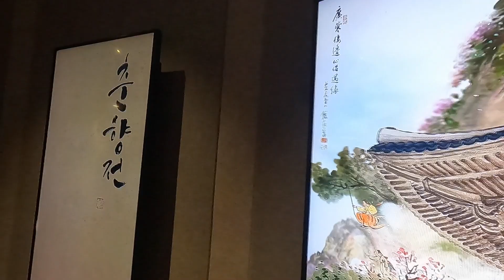A place where love is made, Namwon Gwanghalluwon【Korea】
This is Gwanghalluwon where love is made. It is in Namwon. If you want to feel the Korean tradition, come to Gwanghalluwon.